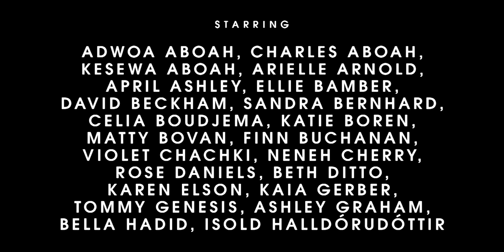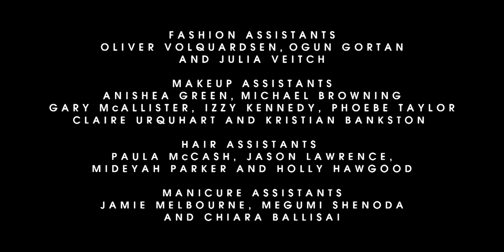Uma Thurman Stars in the Trailer For Our New Video Series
Film by
Call this Number
Steve Mackey and Douglas Hart

Creative Director and Fashion Editor
Katie Grand

Hair
Syd Hayes and Esther Langham
Make up
Pat McGrath and Miranda Joyce

Casting
Anita Bitton at Establishment New York
Greg Krelenstein at Starworks Group

Set design
Stefan Beckman and Julia Dias

Audio Interviews
Paul Flynn and Harriet Verney

DOP
Rob Jarvis

Publisher
Catherine Russell

Head of Fashion and Beauty at YouTube
Derek Blasberg